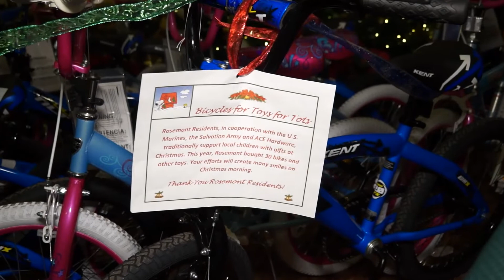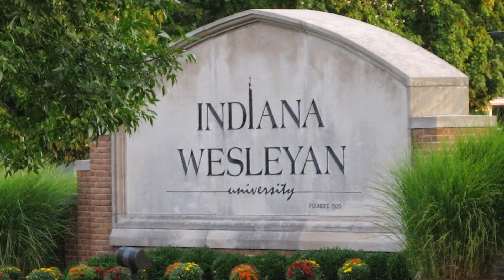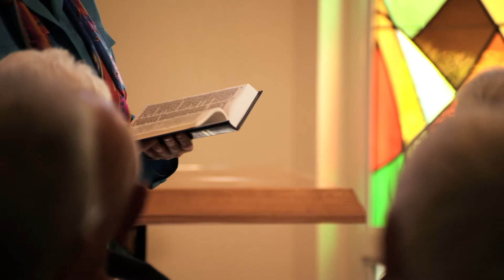Shell Point Today - Thursday, December 17, 2015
Toys for Tots  //  Shell Point Singers Christmas Concert Highlights  //  Church: Sue Stranahan & Andy Hawkins